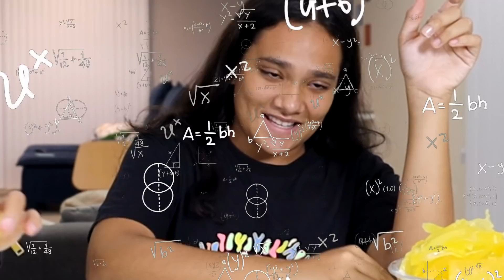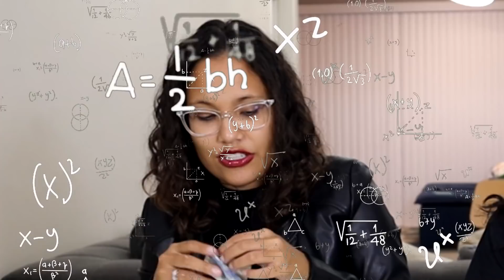ENCONTRAMOS DINHEIRO DENTRO DO SABONETE! *BANHO DA SORTE* - JULIANA BALTAR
Oi galera, nesse vídeo nós vamos procurar dinheiro dentro do sabonete!